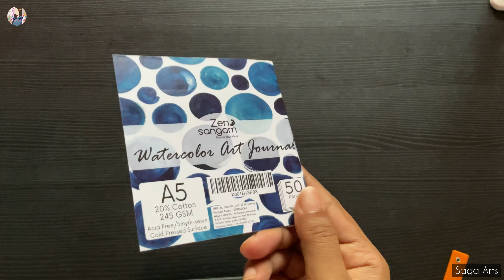Unboxing 👉🏻Zen Sangam Artists' 📒 | Camel Camlin Kokuyo Acrylic Color Box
Hi everyone… hope u all good…
In this video,unboxing zen sangam sketchbook and Camel Camlin Kokuyo Acrylic Color Box …
Unboxing 👇🏻

🔷 Zen Sangam Artists' Watercolor Paper Art Journal - A5 (Landscape) - 50 Pages - 245GSM Cotton Cold Pressed , Black

🔷 Camel Camlin Kokuyo Acrylic Color Box - 9ml Tubes, 12 Shades

🔷 Jasol Colour Mixing Plate Portable White Watercolor Paint Palette Case Folding Palette Box 20 Wells for Watercolor, Gouache, Acrylic and Oil Paint with 5 Mixing Areas

🔷 Brustro Artists Gold Taklon Set of 10 Brushes for Acrylics, Oil and Watercolour.